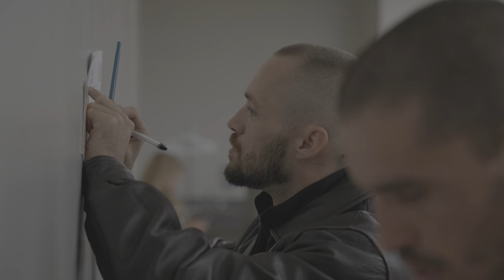CKC 2: Bryan McCormick VS Travis Gallagher | FIGHT VLOG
Follow Travis Gallagher behind the scenes at Coburg Kickboxing Championships 2.